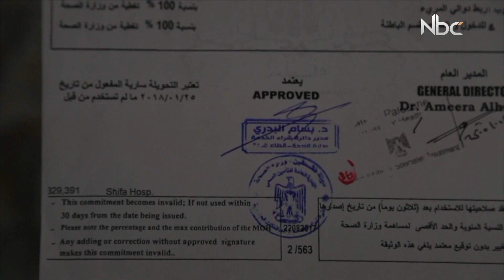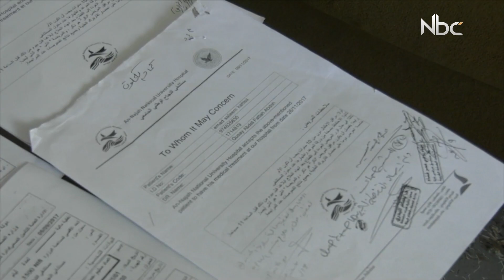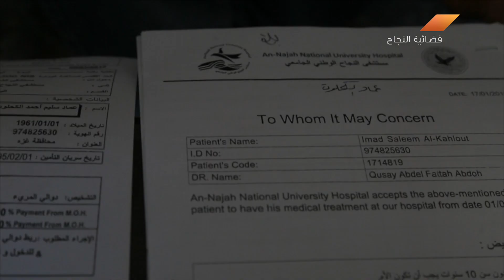في البلد 30-2018